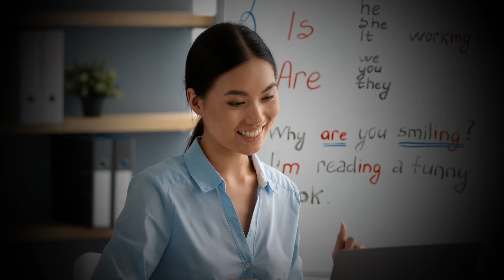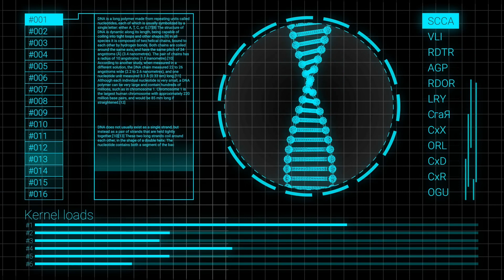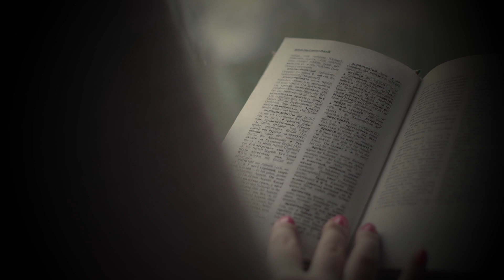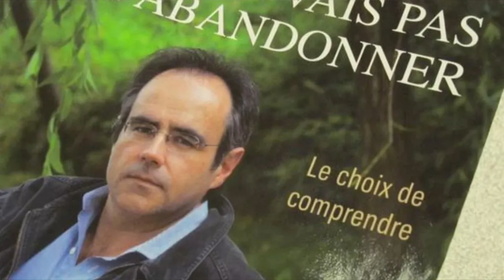A wife's shocking involvement in a gruesome plot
Jean-Louis Courjault returns home to his apartment in Seoul, South Korea to discover 2 babies in his freezer. Who are they? How did they get there? And does his wife Véronique have anything to do with this? The issues of abortion and pregnancy denial become central to this case as the legal system attempts to understand what happened.

Also once a month we will cover a case suggested by one of our patrons.

Featured in this video :
APPLE Ipad Air
RODE Microphone
Goorin Bros. Cap